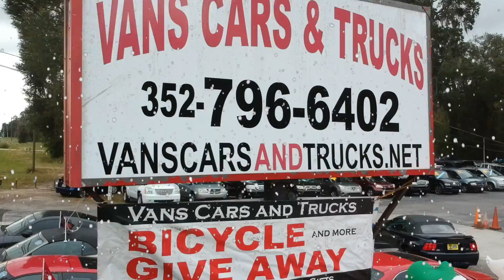VCT's Bikes & More Give-A-Way 2019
Vans Cars and Trucks is again giving away bicycles and More to children in our community this Holiday Season. Please stop by our "Bicycle" lot to register today for our drawing on December 23.